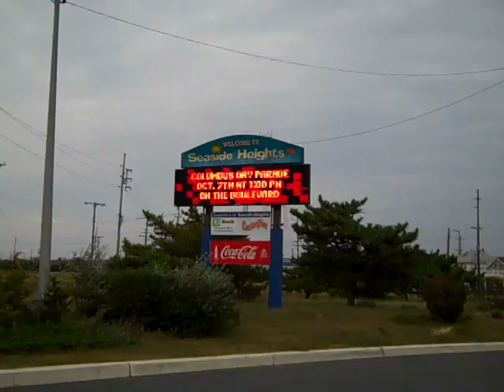italian festival in seaside heights 2012..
seaside park. jersey shore. seaside heights. columbus day parade. beach. boardwalk. seagulls. surf. claw machine. halloween. sonny & rickeys. lucky leos. street fair. casino pier. funtown pier. beachcomber. feral cats. kitties. sunrise over the ocean. bamboo. karma.